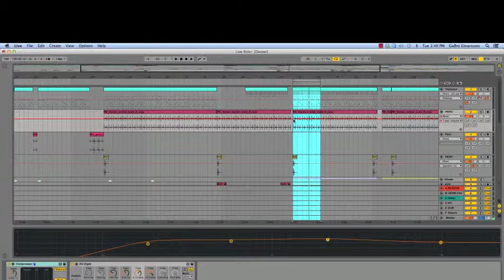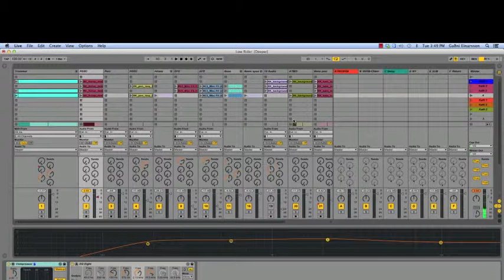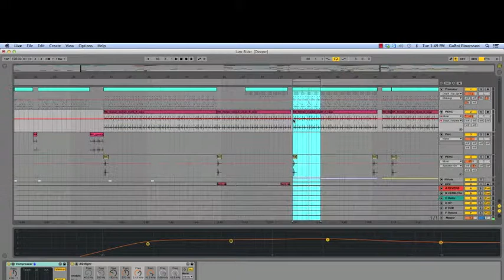Capture & insert scene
Lýsing á því hvernig hægt er að færa klippur úr "Arrangment view" yfir í "scenes" í Session view. Góð leið til að byggja upp live set.

Tutorial how to move clips from "Arrangment view" into scenes in Session view.